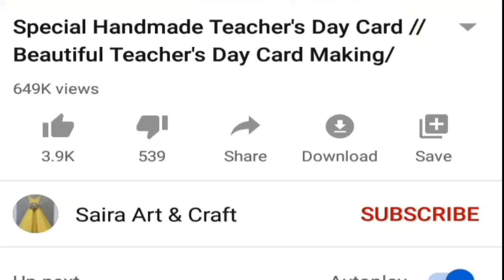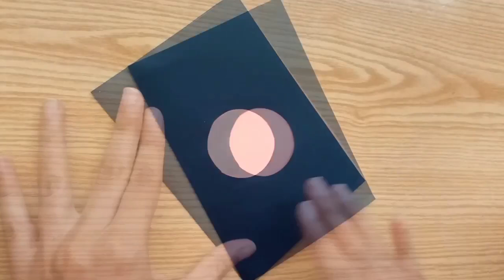5 Amazing DIY Mother's Day Card Ideas During Quarantine | Mothers Day Cards | Mothers Day Cards 2021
5 amazing diy mothers day card ideas during quarantine |mothers day cards | mothers day cards 2021

In this video i am showing how very amazing card ideas for mothers day which you can make easily during quarantine.In fact these card ideas will bring smile on your mother's face. These card ideas are amazing for mothers day 2021. These card ideas include some very easy gifts that you can make in quarantine. Hope you enjoy these card ideas. If you liked these mothers day cards during quarantine then give us your feedback in comments. Thanks!

Please also watch "5 Amazing DIY Mother's Day Gift Ideas During Quarantine | Mothers Day Gifts | Mothers Day Gifts 2020"

Track: AvidLand - Ripples [NCN Release]